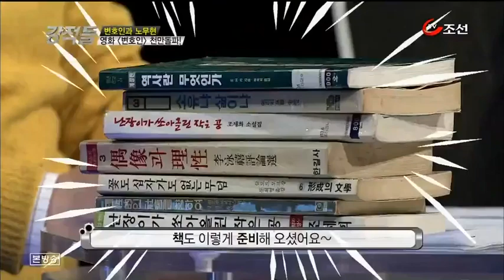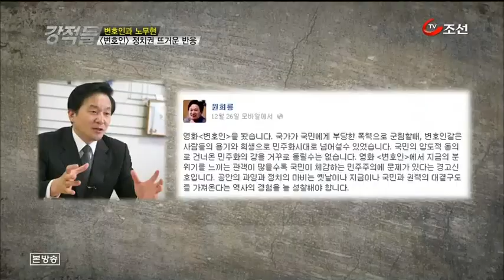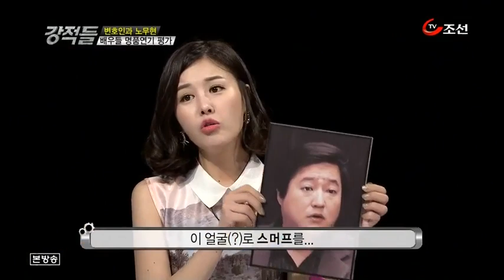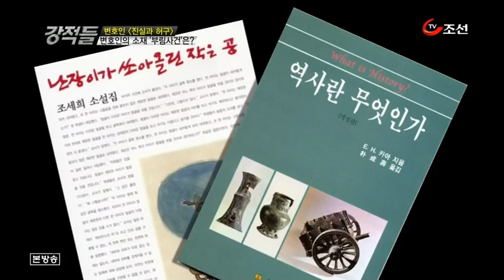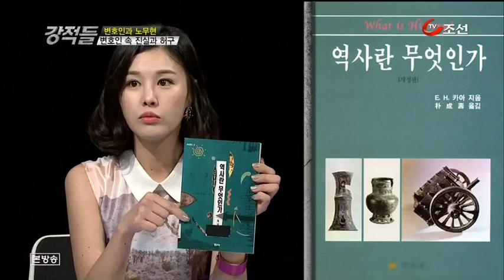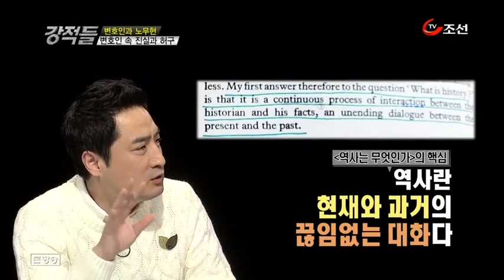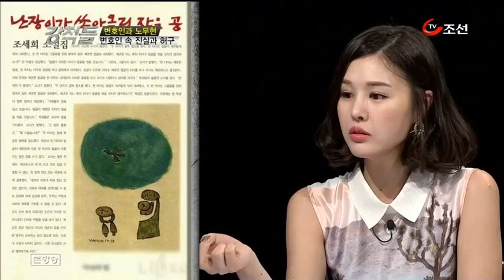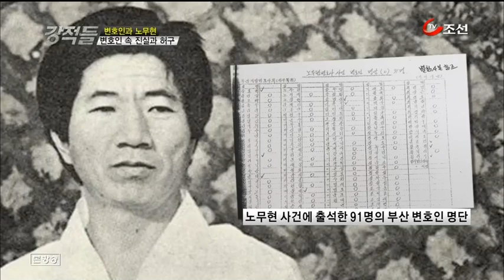[140122] TV조선 강적들 E13.변호인과 노무현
TV조선 강적들 E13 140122 변호인과 노무현 HDTV H264 720p WITH